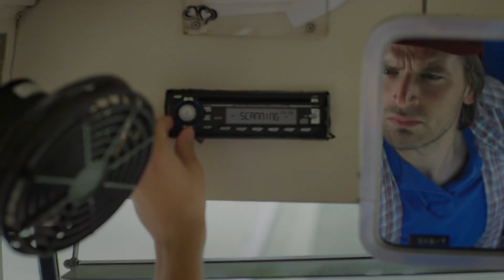Summer Music Video (2020) #5: In Summer (Collab with SpongeBobAndOtherShowsFan2005)